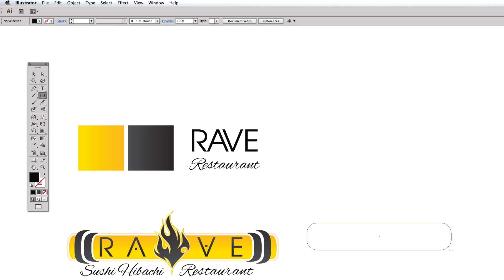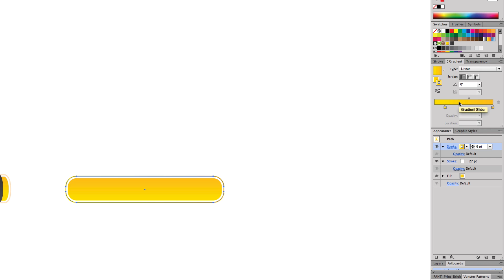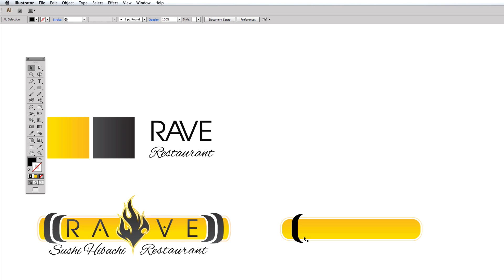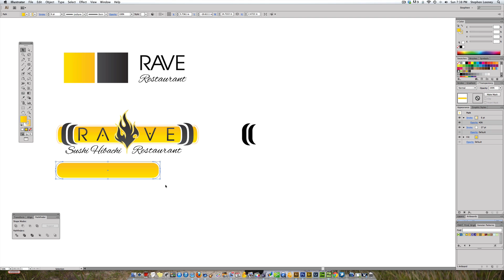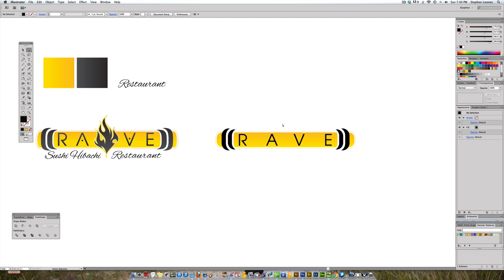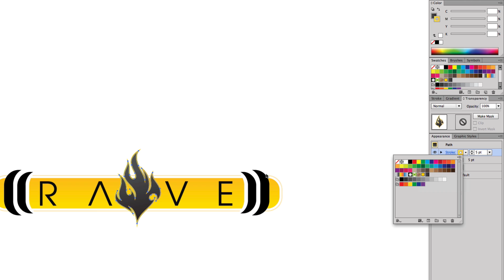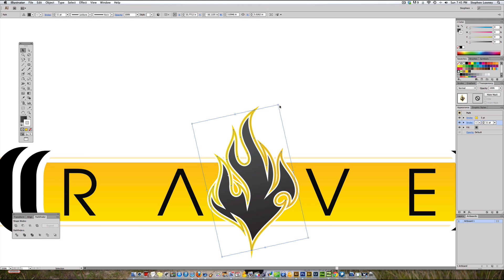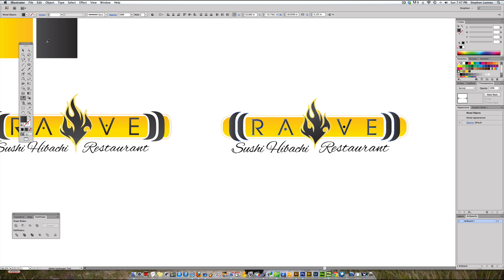Logo Design Tutorial In Adobe Illustrator - Episode 18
Welcome to Episode 18 of Logo Design Boot Camp which focuses on the Letter R. Graphic Designers will learn how to design a professional logo in adobe illustrator Creative Cloud. RAVE Sushi & Hibachi  Restaurant will be the theme. Font(s) Used: Avant Garde (RAVE) & Alex Brush (Sushi Hibachi Restaurant)

**OVER 35,000 PEOPLE ARE ENROLLED IN MY PROFESSIONAL LOGO DESIGN COURSE!

This video was designed using elements from Adobe Illustrator Creative Cloud and the video was edited in Screenflow 4.0 using a Chroma Key Green Screen Feature!!